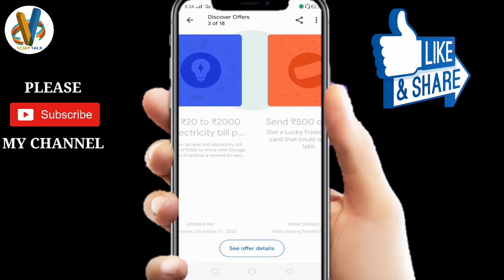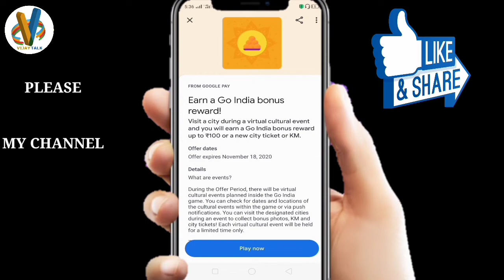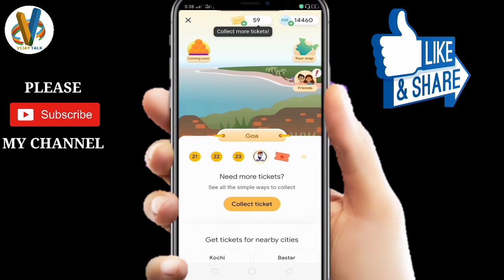Google Pay Go India offer Unlimited City Tickets & KM | Google Pay Rare Tickets Trick,Google Pay Bug